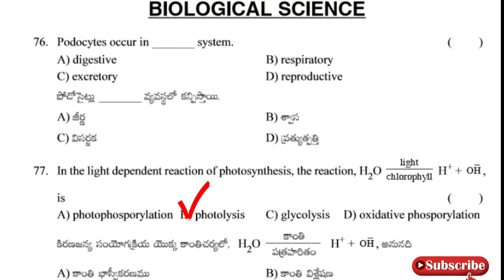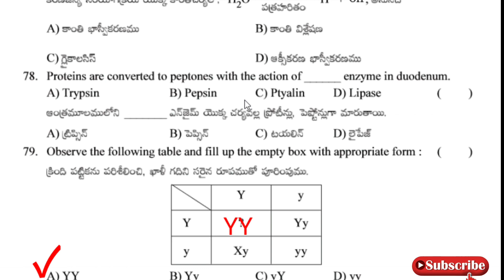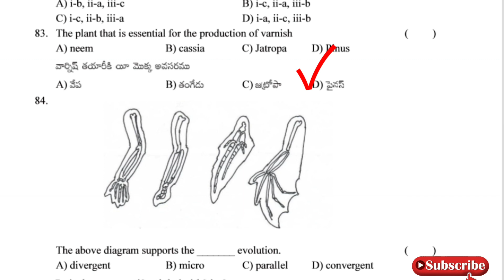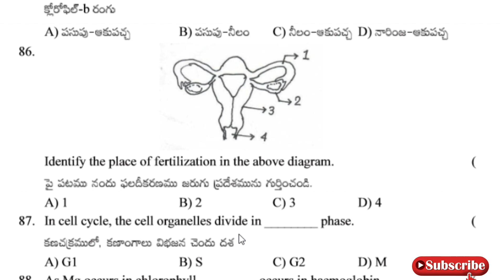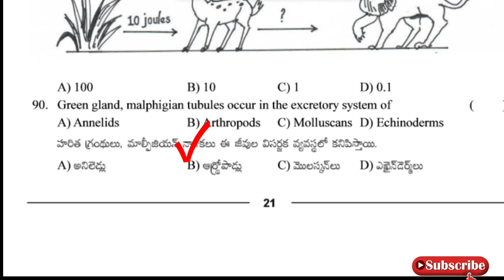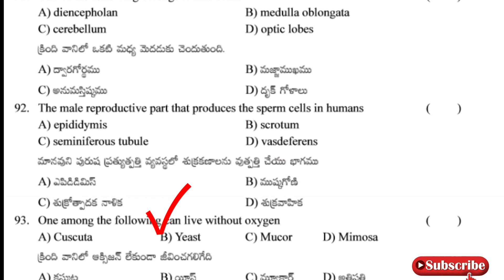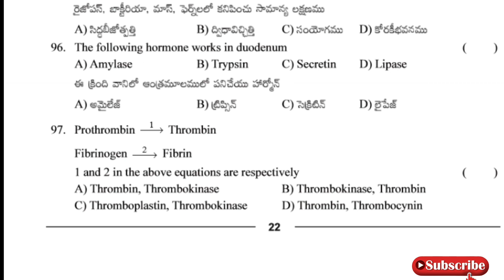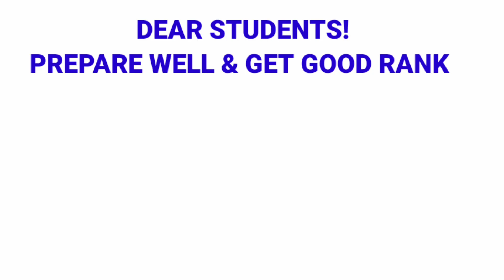RGUKT CET - BIOLOGY QUESTION & ANSWERS | AP IIIT ENTRANCE TEST- BIOLOGY MODEL PAPERS | BIOLOGY BITS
RGUKT CET - BIOLOGY QUESTION & ANSWERS

iiit model paper 2021 ap
iiit previous years question papers
iiit entrance exam 2020 model paper
rgukt cet 2020 model paper
iiit model paper 2021